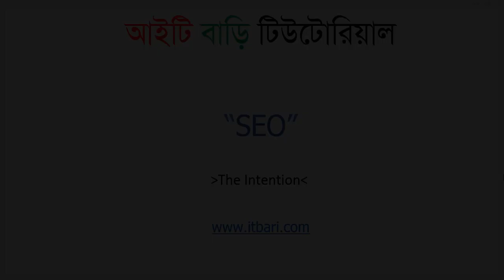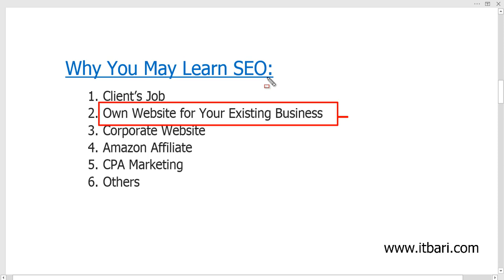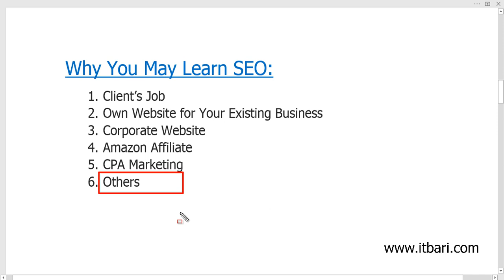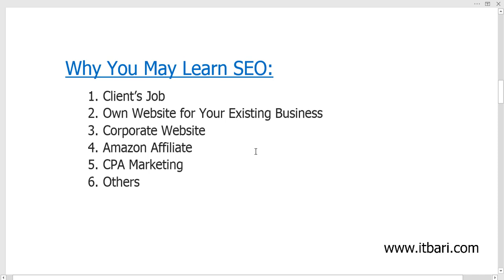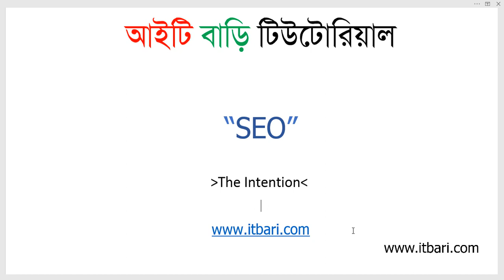SEO Bangla Tutorial [2018] | The Intention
আপনি কোন মার্কেটের জন এসইও করবেন?

এসইও সংক্রান্ত আমাদের পুরো ভিডিও কোর্সটি সংগ্রহ করতে পারবেন এই লিঙ্ক থেকে

এ সম্পর্কিত যে কোন প্রশ্ন নিচে কমেন্টে করুন